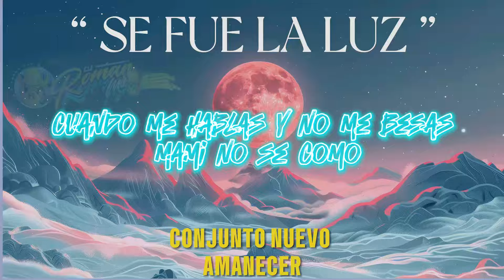SE FUE LA LUZ | Conjunto Nuevo Amanecer 2024 [letra] - En Vivo / Dj Roman-MIX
MUSICA DE  : SE FUE LA LUZ | Conjunto Nuevo Amanecer 2024 [letra]
SEGUIMOS ALA ORDEN NO NOS RENDIMOS
AQUI
Lα cσpiα dε εstε vidεσ,
sεяα dεnunciαdα.
Tσdσs lσs Dεяεcнσs Rεsεяvαdσs.